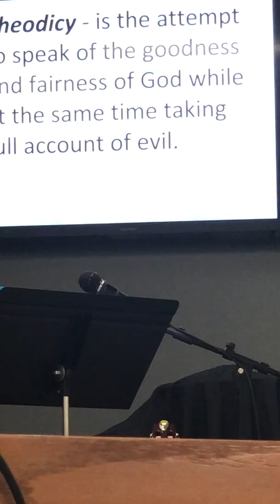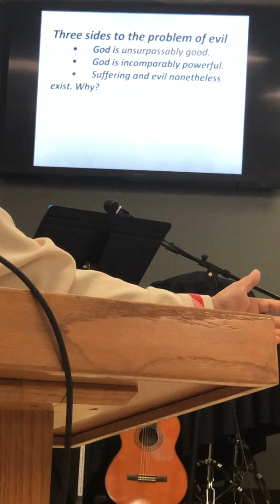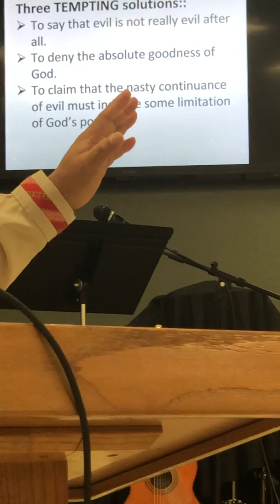The Christian Affirmation to the Problem of Theodicy by Dr. Gilbert Montecastro.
Filipino Ministry Valley Baptist.